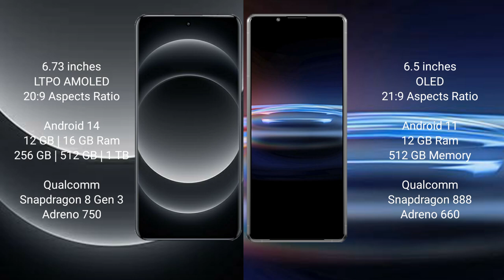Xiaomi 14 Ultra vs Sony Xperia Pro i Review